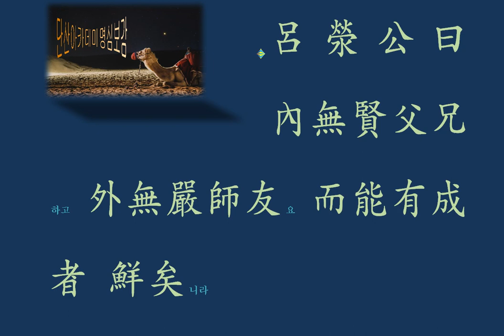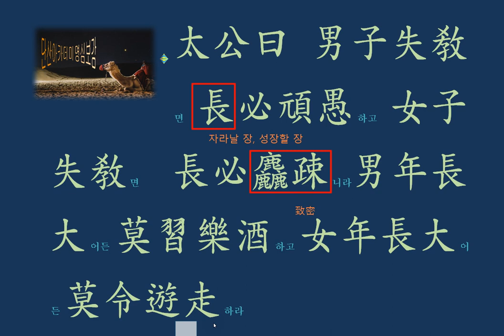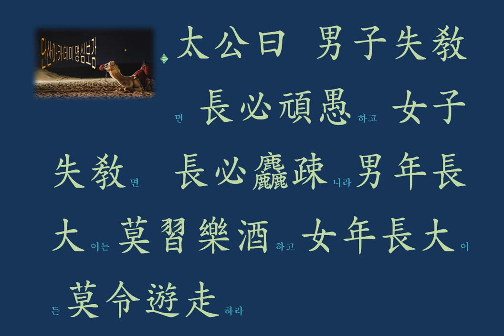명심보감 :13. 訓子篇 外無嚴師友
엄한 스승
엄한 부모
탓하지 말라.